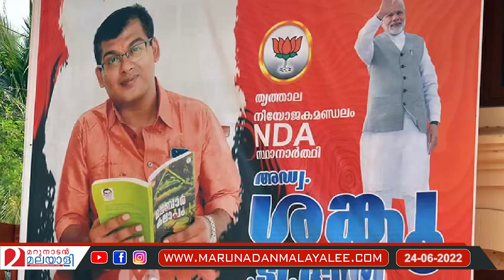ശങ്കു ടി.ദാസിനെ കൊല്ലാന്‍ ശ്രമം? വെന്റിലേറ്ററില്‍; പ്രാര്‍ത്ഥന വേണം I Adv Sanku T Das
പ്രദീപ് മോഡല്‍ ആക്രമണം?വെന്റിലേറ്ററില്‍ ജീവനുവേണ്ടി മല്ലിട്ട് ശങ്കു